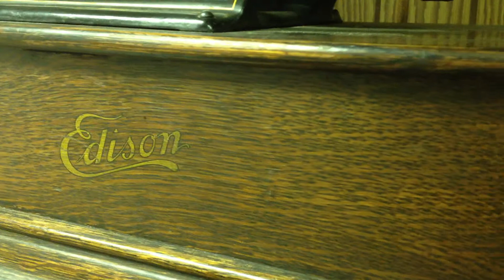A wee deoch and doris 02/14/2013 05:48pm PST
Edison home phonograph model D - Captured Live on Ustream with the Ustream Mobile App